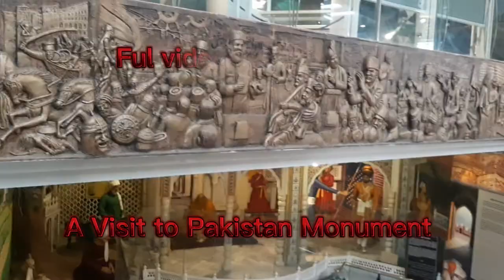A Visit to Pakistan monument Islamabad & Islamabad museum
We visit Pakistan monument Islamabad a very beautiful place. full video is coming soon.